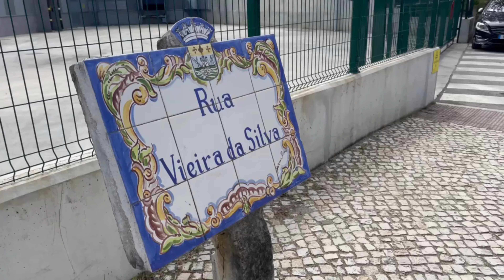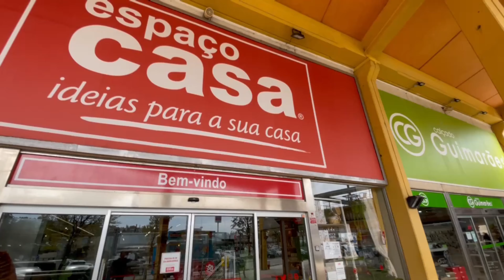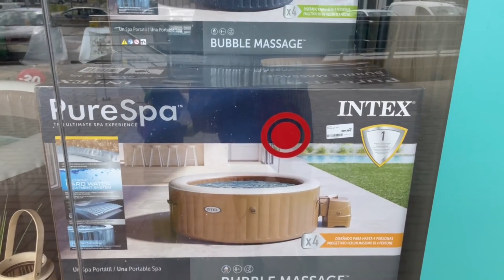"Decoración 2024: Ideas Frescas para tu Hogar"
"¡Prepárate para darle un toque nuevo a tu hogar en 2024! En este vídeo, te presento ideas frescas y trucos de diseño para inspirarte a transformar tu espacio en algo increíble. ¡No te lo pierdas!"
👀👀SUBTITULOS EN INGLES DISPONIBLES, ACTIVALOS EN EL BOTON DE CONFIGURACION.👀👀